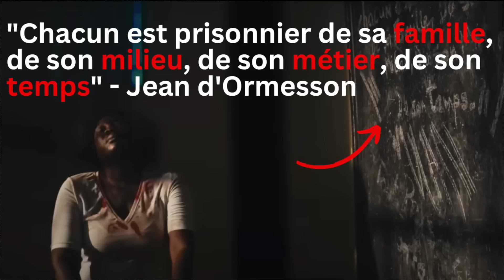Série Emprises - Saison 2 - TOUS PRISONNIERS⛓ Analyse Bande annonce🔥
00:00 Intro
01:00 Tous prisonniers
04:13 Marie-Thérèse!
07:23 Le séjour en prison!
08:52 Les femmes de Mansour!
10:32 Fatou Bou Ndaw!
11:58 Madjiguene!
14:09 Soukey et Django!
16:00 Awa "Wurus“
16:32 Pacte avec le diable!
17:19 Badiène, l’enfer de Rama!

Ici je passe en revue et j'analyse tes meilleures séries africaines du moments.
Madame Monsieur saison 3, Impact saison 2, Yaay 2.0,  Karma saison 3, Salma etc